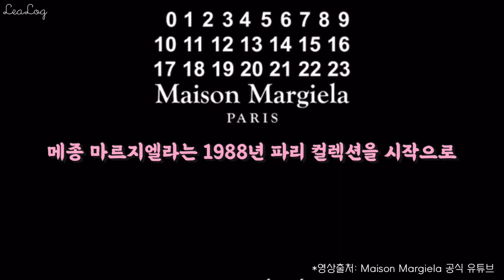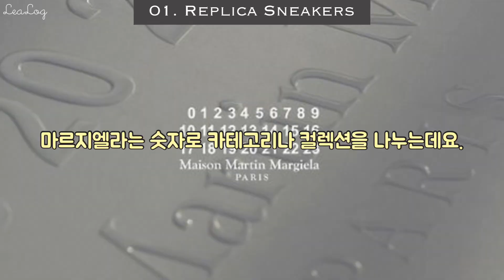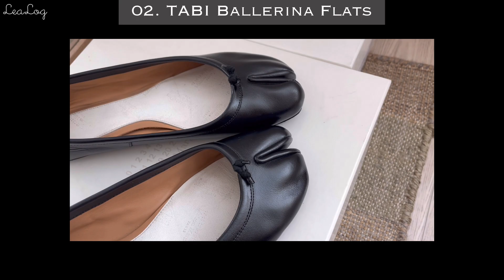메종 마르지엘라 슈즈 리뷰 / Replica Sneakers 독일군스니커즈/ Tabi Flats 타비발레리나플랫/ Tabi boots 타비스트레치부츠 margiela shoes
안녕하세요 😛👋🏻
이번에는 제가 가지고 있는 마르지엘라 슈즈 3가지 리뷰 영상으로 찾아봤어요.

마르지엘라는 독보적인 색깔을 가진 브랜드로 수많은 마니아층을 가진 프랑스 디자이너 패션하우스인데요.

저도 너무 좋아하는 브랜드라 오랫동안 여러 카테고리의 아이템들을 하나씩 모아왔답니다.

그중에 오늘은 슈즈!

여러분들도 많이들 신고 좋아하실 독일군 타비플랫 타비부츠 이 세가지 제품을 신으면서 느낀 장단점을
솔직하게 푼 지극히 개인적인 리뷰!
많이 봐주세요 :)

*영상 내 궁금하신 점은 댓글로 편하게 문의주세요~

Lea's Shoes Info
🇰🇷 발볼 넓은 235 (스니커즈, 로퍼 240 / 부츠 245까지)
🇫🇷 발볼 넓은 36.5 (스니커즈, 로퍼 37 / 부츠 37.5까지)

Intro (00:00)

01. (00:49) Replica Sneakers

02. (04:03) TABI Ballerina Flats

03. (05:58) TABI Stretch Boots